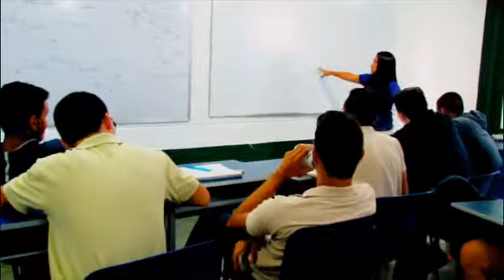Guayamuri TV Commercial ⚜️♻️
Colegio Guayamuri's Web Channel
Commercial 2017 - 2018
"Emission through excellence and dedication"